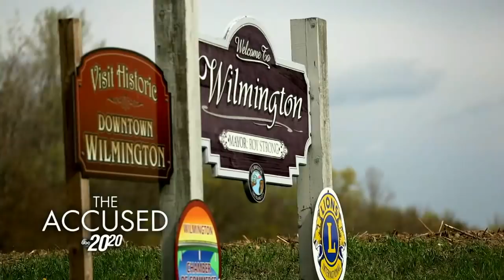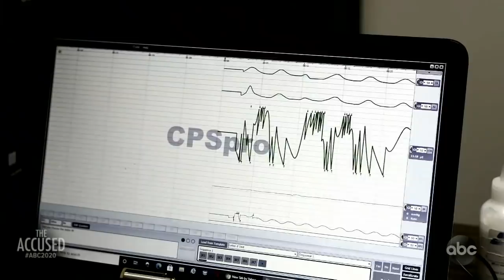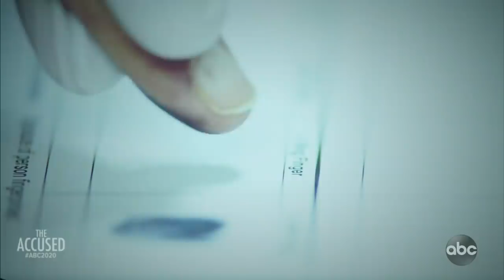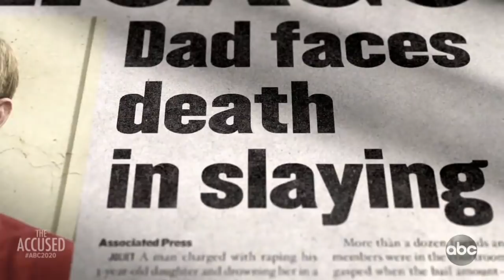The Accused l 20/20 l PART 4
Riley Fox’s father charged with 1st-degree murder in connection to her death: Part 4

Kevin Fox had just been interrogated for 14 hours when he was arrested. He says police coerced him into giving a false confession. Police have denied this claim.